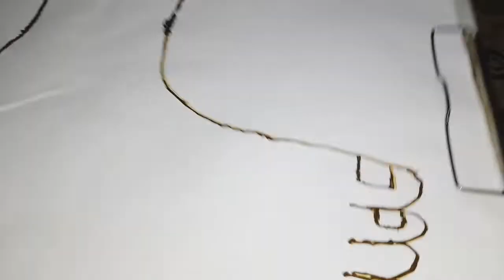Mehandi Design|Mehndi Tutorials in Marathi|Swati kalakusar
New Design long Mangalsitra, mangalsutra banane ka tarika, मंगळ सूत्र बनवण्याची सोपी पध्दत
    हॅलो फ्रेंड स्वाती कलाकुसर मध्ये तुमचं खूप खूप मनापासून स्वागत आहे ाझ्या या चैनल मध्ये तुम्हाला खूप सार्‍या मंगळसूत्राच्या डिझाईन खूप सारे कुंदन नेकलेस खूप सार्‍या मंगळसूत्राच्या ठुशीच्या प्रकार यामध्ये गोल्ड ब्लॅक अशा खूप सारे ठुशी केलेले आहेत खूप सारी क्राफ्ट हळदीचे सेट पाहू शकता.

About- Mangalsutra Guthna Ghar main kaise Banaye Mangalsutra How to make black seed  Beads Mangalsutra at home.
simple Mangalsutra making Tutorial Black Needs Mangalsitra Design
Mangalsitra kaise Banate hain mangalsutra githne ka tarika.
      welcome to swati kalakusar, friends we have made at Easy New Design mangalsutra. By watching his video, we can make any type of mangalsutra design at home.
    माझ्या या चैनल मध्ये तुम्ही लॉन्ग मंगळसूत्र पट्टी मंगळसूत्र शंकरपाळे मंगळसूत्र आणि खूप सार्‍या मंगळसूत्राच्या मोठ्या मोठ्या डिझाईन पाहू शकता
longmangalsutrabananeka tarika
माझ्या या चैनल मध्ये थ्री लियर मंगळसूत्राचे भरपूर प्रकार आहेत